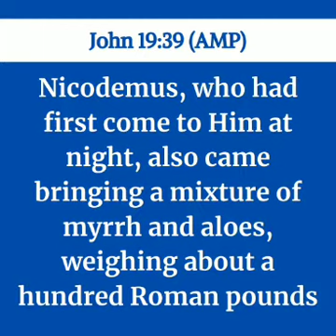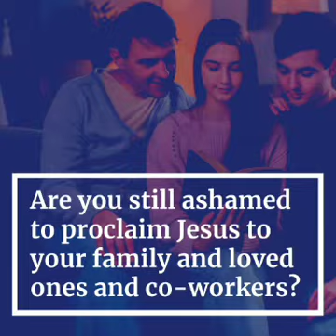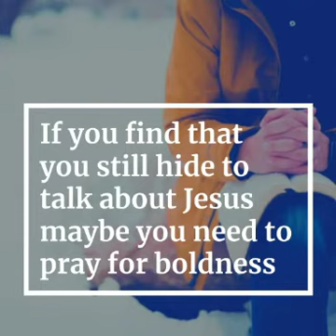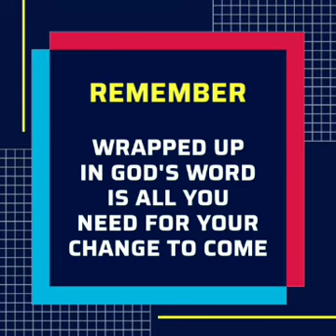DO YOU STILL SEEK HIM BY NIGHT?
Today's Episode